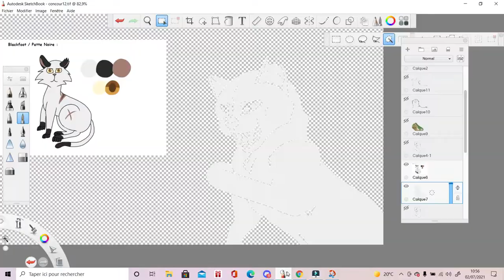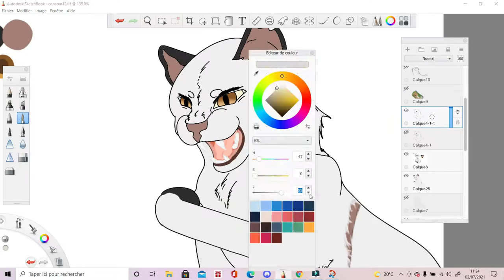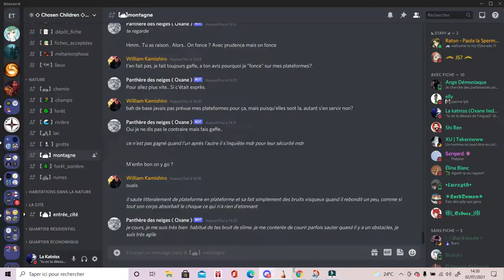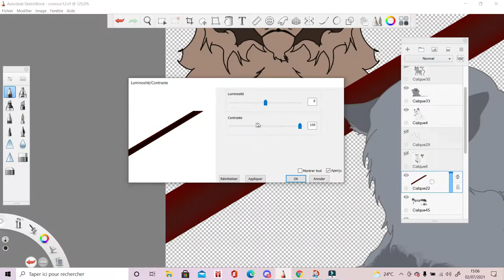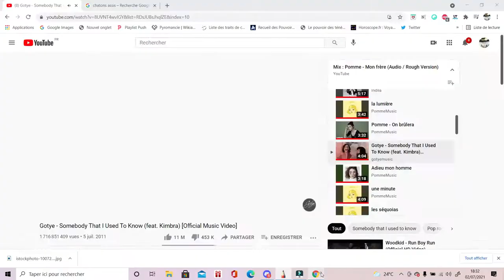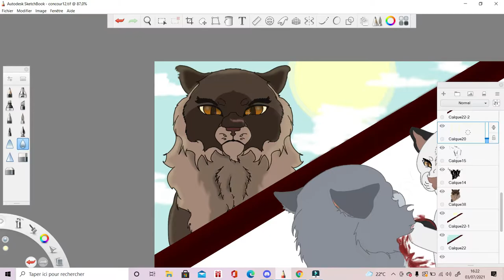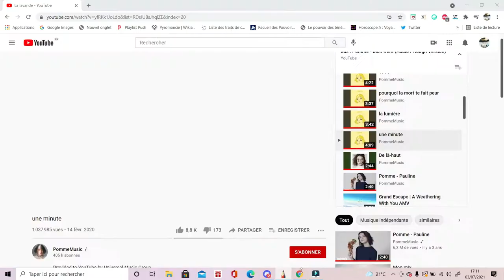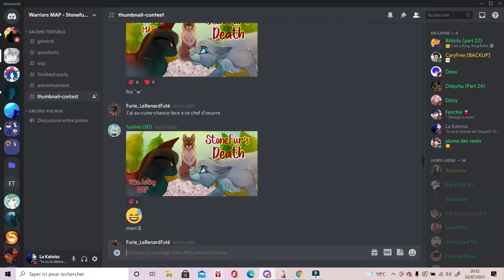Thumbnail: La mort de Pelage de Silex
Oui voici une thumbnail de la fameuse map du studio d'alissia... j'ai mis 3-4 heure environs pour le faire ^^